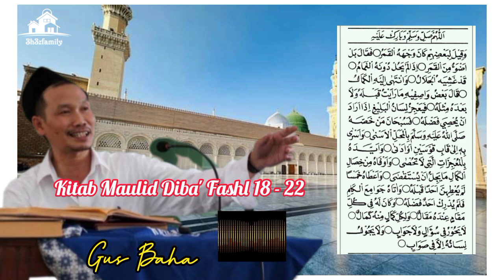NGAJI KITAB MAULID DIBA' FASHL 18 - 22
Mari kita simak bersama sama pembahasan isi dari kitab Ad Diba'i kitab sejarah Nabi Muhammad SAW.  yang biasa dibaca dikalangan orang NU, mari kita simak penjelasan Gus Baha agar kita faham lebih dalam apa makna yang tersimpan dalam kitab tersebut.